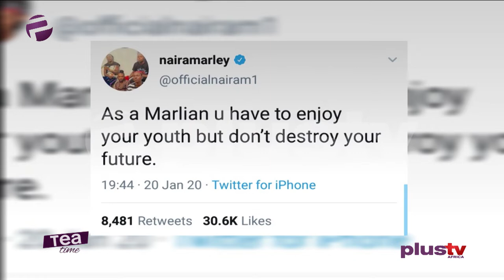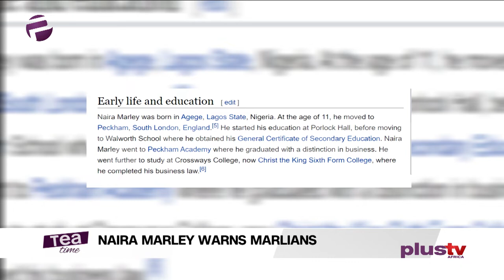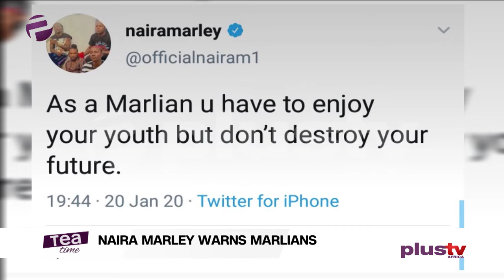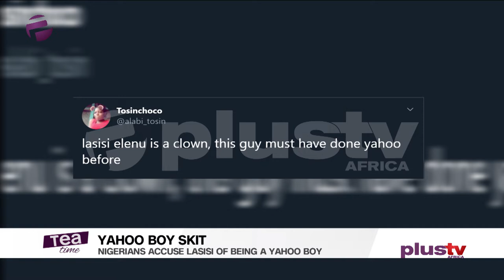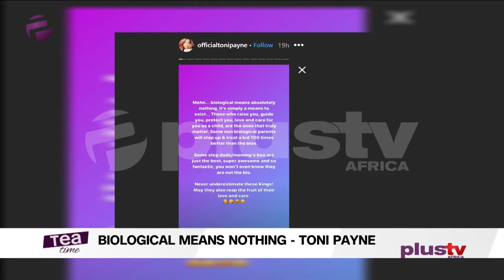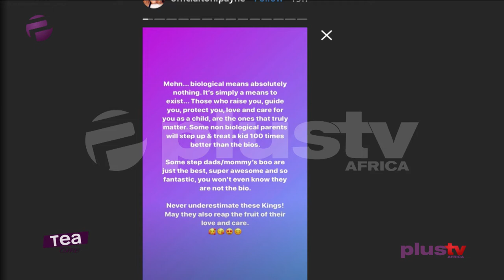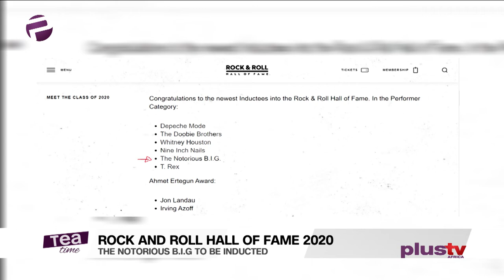Tea Time | Tuesday, January 21st (Afternoon Show)